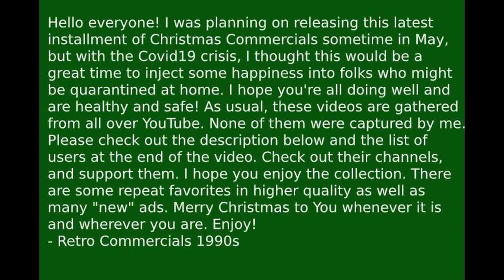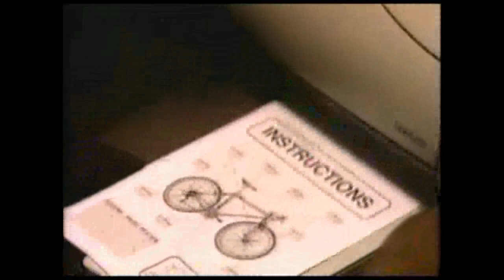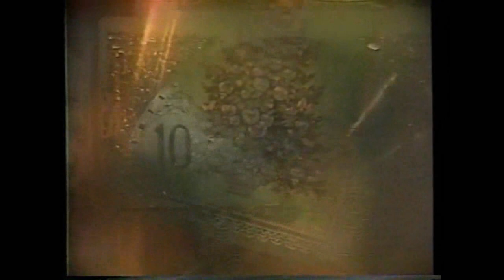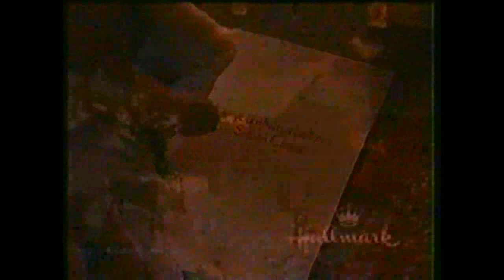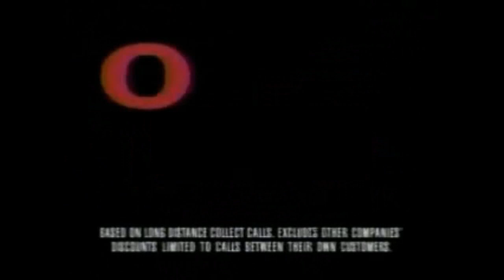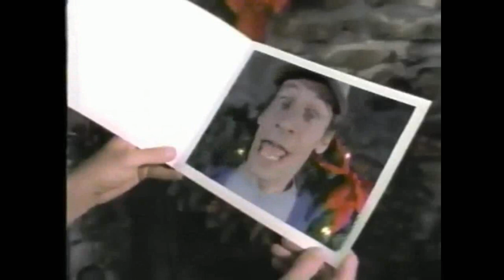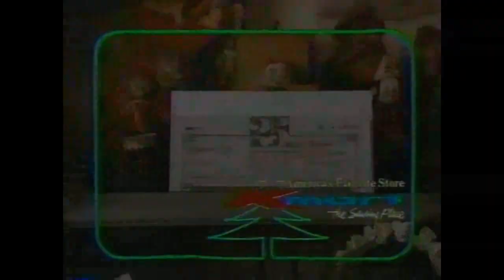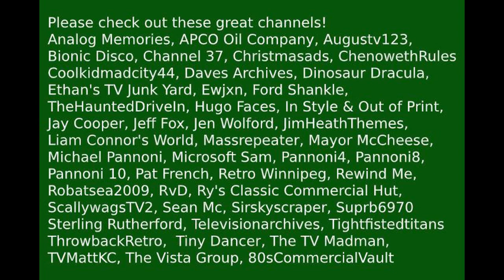Volume 8: An Hour of Vintage Christmas Commercials from the 70s to the 00s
Hello again everyone! I'm posting this a few months early for all of us in quarantine to enjoy! Merry Christmas to you wherever you are!